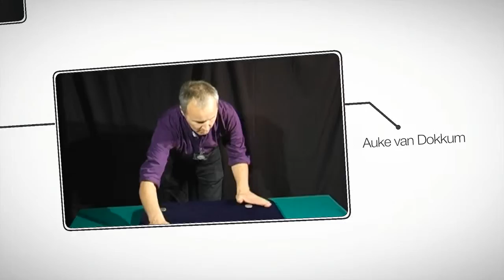Coinmagic Symposium Vol. 3 - DVD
On November 12 &amp; 13 2011 the second European Coin Magic Symposium brings 20 magicians from all over the world to Milan for 2 days of non-stop coin magic.Volume 3 contains:Performance and Explanations by: Giacomo Bertini - Matrix Colors Daryl - The Misterious Cross of India Francis Tabary - Three... For More Details and Purchase,